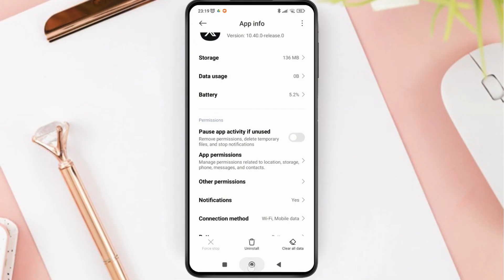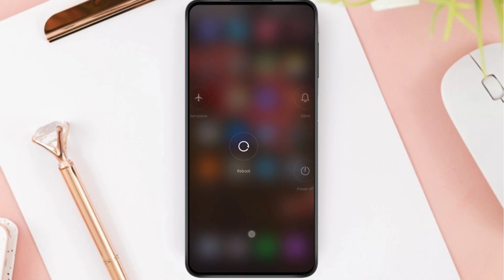How To Fix Login Problem in X / Twitter!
Having trouble logging in to your X (formerly Twitter) account? In this step-by-step tutorial, we’ll guide you through quick and effective solutions—like clearing cache, force stopping the app, checking for updates, and restarting your device—to help fix login issues on the X Twitter app.

0:00 - Introduction
0:12 - Accessing X Twitter App Info
0:24 - Clearing Cache and Confirming
0:36 - Force Stopping the App
0:48 - Checking for Updates on Play Store
1:00 - Restarting the Device via Reboot
1:12 - Final Tips and Wrap Up